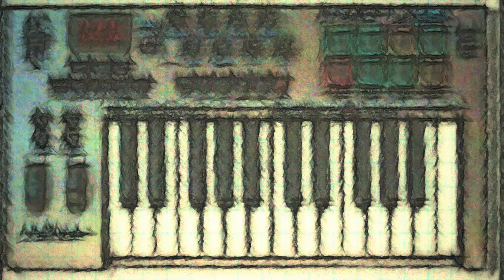reggae con el nektar impact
bastante mal ejecutado pero bueno, habia mucha paja de enchufar la placa, el bajo la guitarra y salio toda la zapadita con el nektar